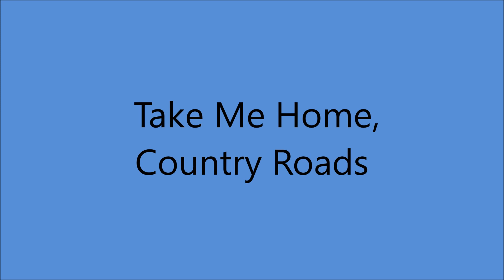The Carter Family - Take Me Home, Country Roads (1971).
(Written by  Bill Danoff - John Denver - Taffy Nivert)
1st. Recorded January 1971 by John Denver

Issued ONLY on LP "Travelin' Minstrel Band (1972).

 Helen [gt/vcl duet], Anita [vcl duet],
Maybelle, June, Helen and Anita [vcl chorus]
 others unknown...Producer : Larry Butler

MOTHER MAYBELLE
1970 (with A.P and Sara) Country Music Hall of Fame
1992 Autoharp Hall of Fame
2001 (with A.P and Sara) International Bluegrass Association's Hall of Honor
2005 Lifetime Achievement Grammy Award

ANITA (Born Ina Anita Carter in Maces Spring VA (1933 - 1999).
Anita Recorded 173 Songs from 1950 to 1972 And 1996...She Performed for nearly 50 Years as Lead Vocalist w/The String Bass and Guitar